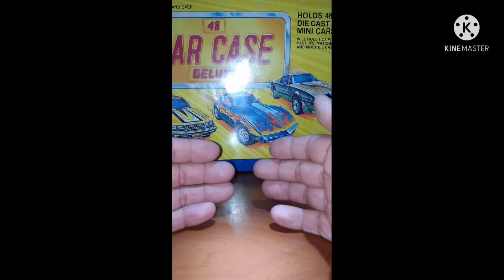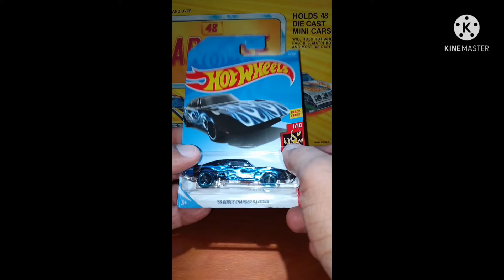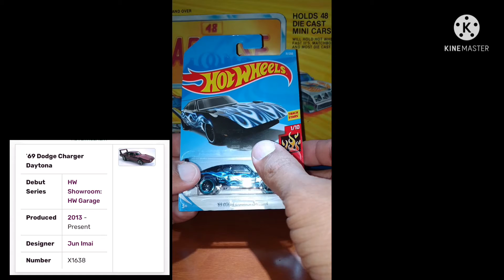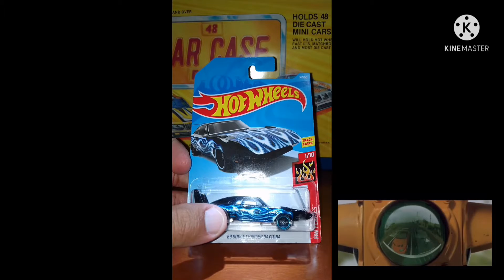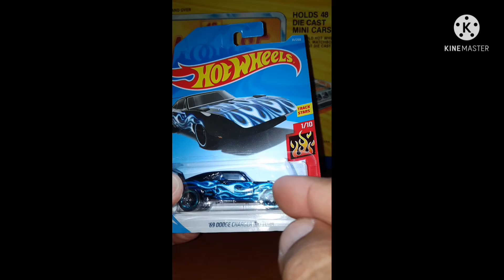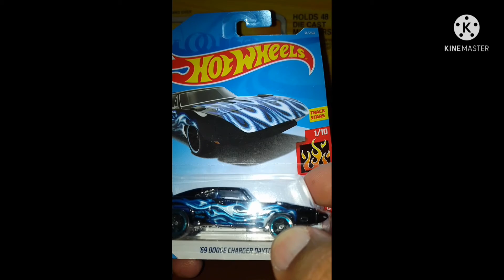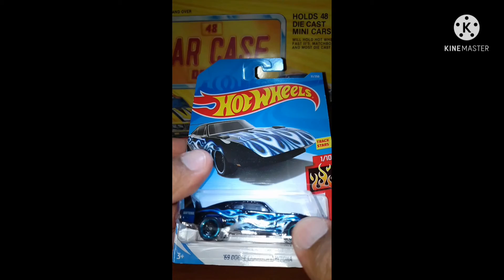Hot Wheels ’69 Dodge Charger Daytona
Juguetes de Colección